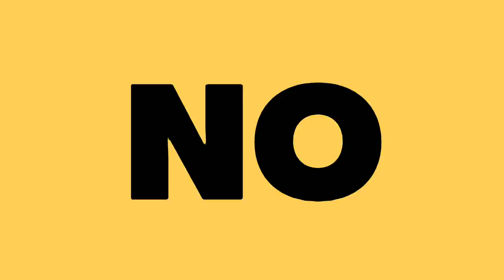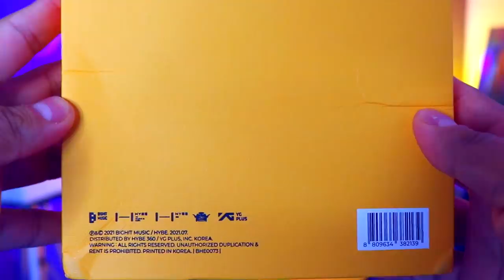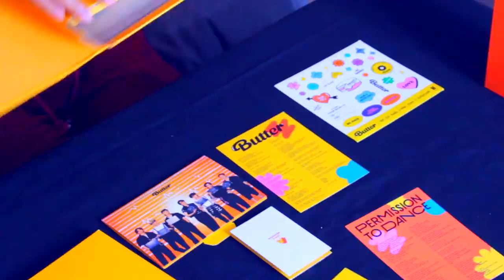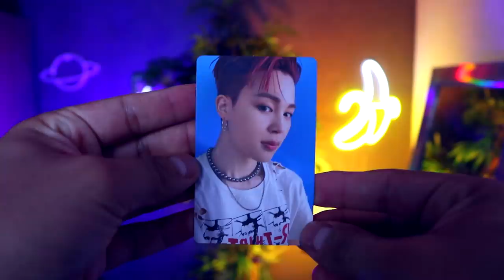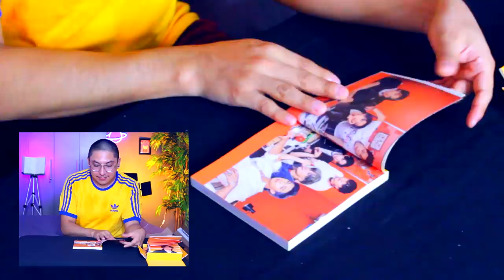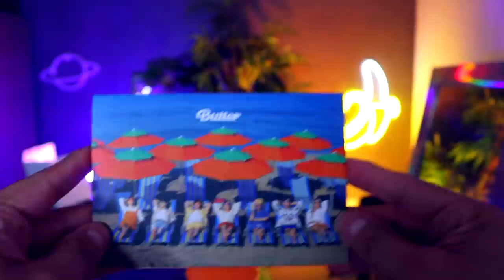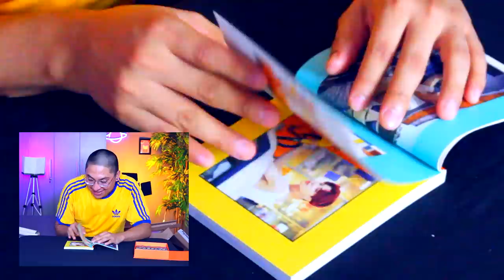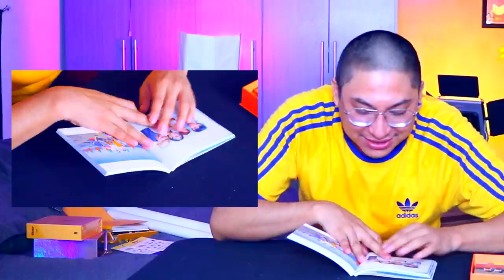BUTTER ME LLEGO ROTO 🧈 | BTS BUTTER UNBOXING | YG ESTAN EN LOS CREDITOS DE BUTTER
Hermana me llego Butter 3 versiones el nuevo single de BTS, en este video te hice el unboxing, te platique la gatada que me hicieron con este álbum, me llego todo roto, pero además grandes sorpresas como el nombre de la YG plus en los créditos del álbum.

🧈Sigan a POP SEOUL en sus redes y dense una vuelta por su pagina donde tiene todos los lanzamientos de kpop, hacen envíos a todo México.